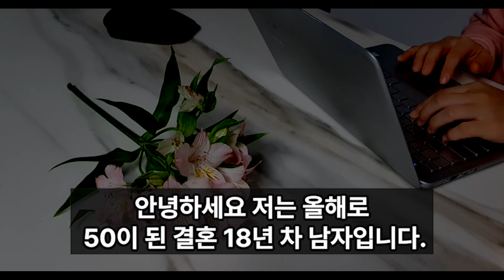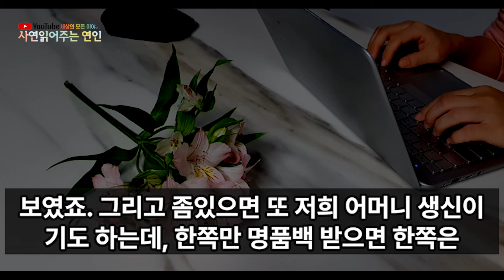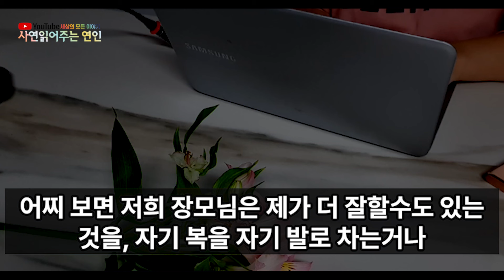실화사연 - 결혼식날 한복치마색 보고 후줄근 하다며 핀잔 주던 장모님 ”좀 꾸미고 오시지 아들 결혼식인데“ 본가에 80억생겨 살림살이 나아지자 처형 시집갈 때 집달라며 애원하는데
안녕하세요.

영상을 조금 바꿔봤어요.
재미있는 사연으로 항상 찾아뵙겠습니다.

건강하세요.
감사합니다.^^

있습니다.